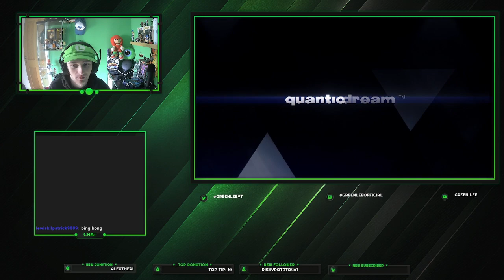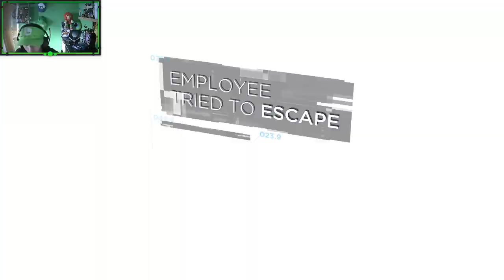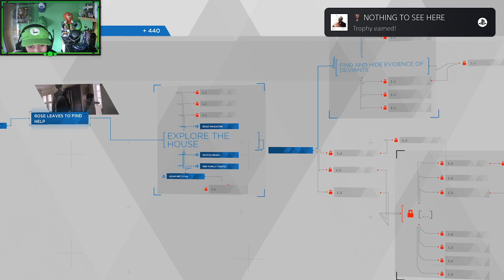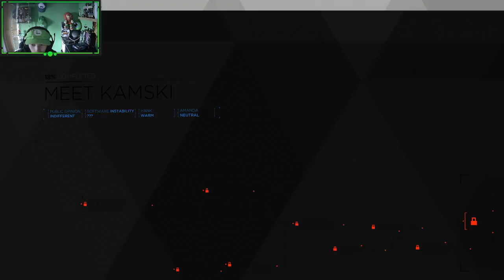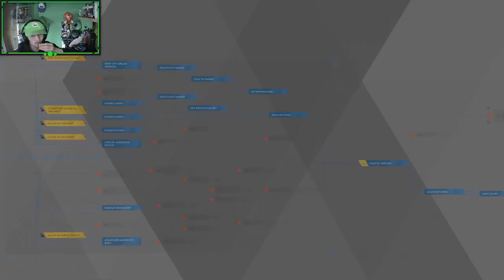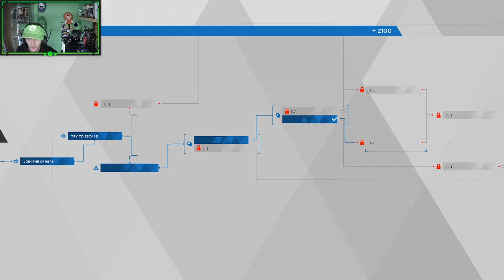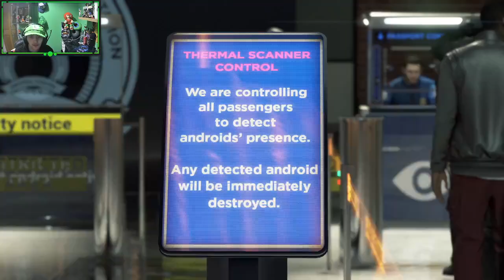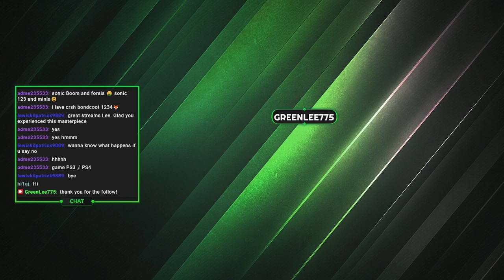[05-03-2022] Finishing Detroit Become Human LETS GOO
Playing this game on stream was an absolute blast and adventure. I'm glad I could play such an amazing game with you guys there as well. Thank you! Can't wait to play more great games like this in the future on Twitch.